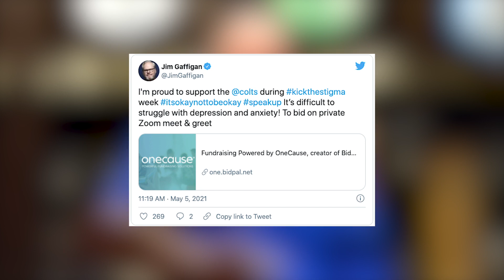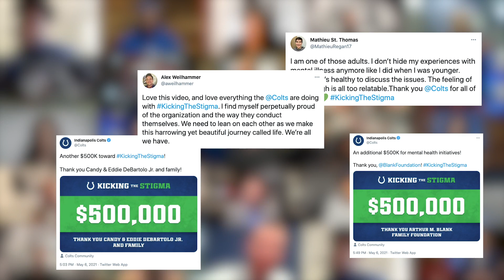Kicking The Stigma | 2021 Campaign Recap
Together, we shared our stories. Together, we made a difference. Thank you for your help in Kicking The Stigma.